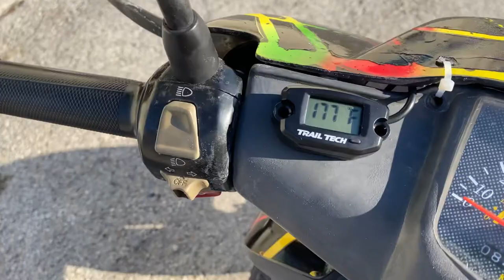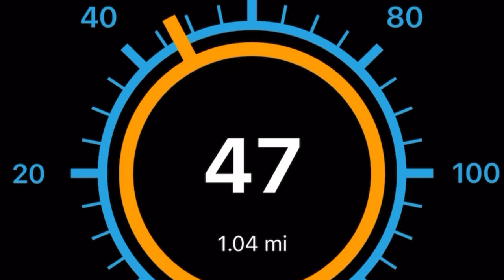2 stroke scooter Adly silverfox upgrades scooter paint job 70cc scooter wheelies 2 stroke scooter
Free scooter project I’ve worked on over the last few months. I started by getting it running added a paint job and here’s the list of parts:

70cc DR evolution kit
Polini CP 21mm carb
Air filter
7 gram malossi weights
Malossi multivar
Malossi fly clutch bell kit
Yellow contra
Cheap exhaust
Temp gauge
Tachometer